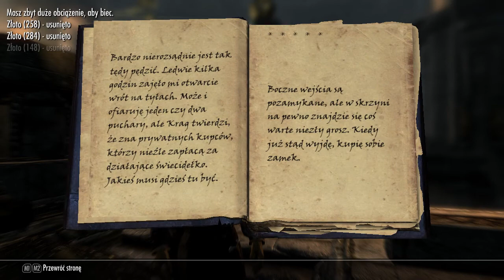#59 The Elder Scrolls V: Stolica Krasnali na zachodzie